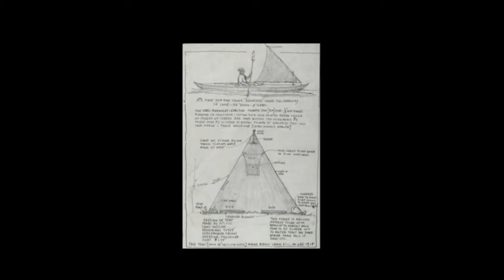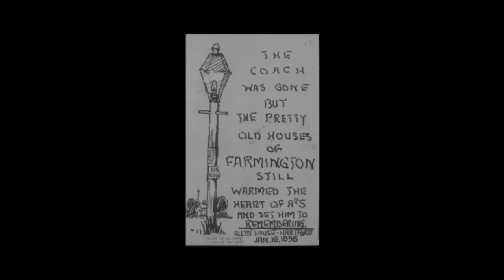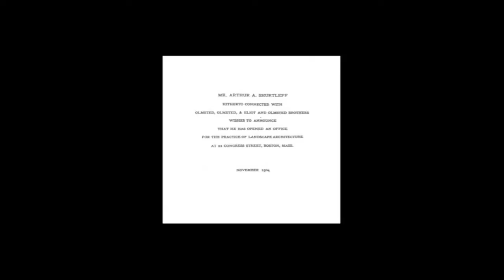Elizabeth Hope Cushing: Arthur Shurcliff - From Boston to Colonial Williamsburg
In 1928, the landscape architect and preservationist Arthur A. Shurcliff (1870–1957) began what became one of the most important examples of the American Colonial Revival landscape—Colonial Williamsburg. But before this, Shurcliff honed his skills in Boston. An 1894 engineering graduate of MIT with an interest in landscape design, Shurcliff, on the advice of Frederick Law Olmsted and with the aid of his mentor, Charles Eliot, pieced together courses at Harvard College, the Lawrence Scientific School, and the Bussey Institute. He then spent eight years working in the Olmsted office, acquiring a broad and sophisticated knowledge of the profession. Opening his own practice in 1904, Shurcliff emphasized his expertise in town planning, preparing plans for towns surrounding Boston. He designed recreational spaces that Bostonians still enjoy today, including significant aspects of the Franklin Park Zoo and the Charles River Esplanade.

Elizabeth Hope Cushing, Ph.D., is the author of a forthcoming book about Boston landscape architect Arthur A. Shurcliff (1870–1957), based on her doctoral dissertation for the American and New England Studies program at Boston University. She is also a coauthor, with Keith N. Morgan and Roger Reed, of the newly published book Community by Design. Cushing is a practicing landscape historian who consults, writes, and lectures on landscape matters. She has written cultural landscape history reports for the Taft Art Museum in Cincinnati, the National Park Service, the Department of Conservation and Recreation of the Commonwealth of Massachusetts, and other institutions and agencies.

This talk was filmed at the Arnold Arboretum on December 3, 2014.